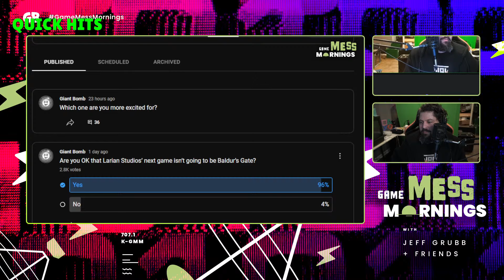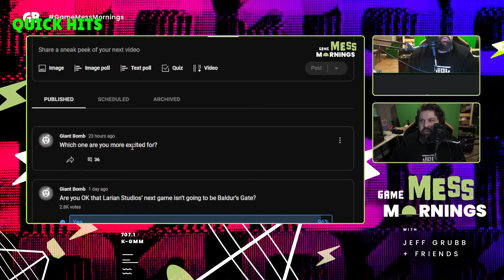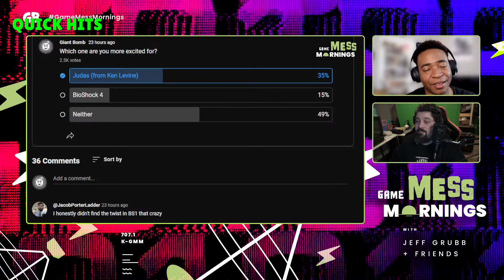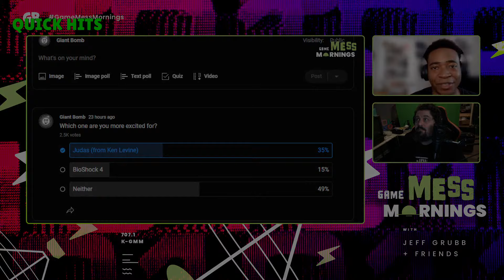Take-Two Buys Gearbox Entertainment from Embracer | Game Mess Mornings 03/28/24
Jeff Grubb is joined by Marcus Stewart from Game Informer to share about Game Informer's new subscription service, Take-Two Interactive acquiring Gearbox Entertainment away from Embracer, a new Borderlands game in development, a big shakeup at Nintendo, and even more!